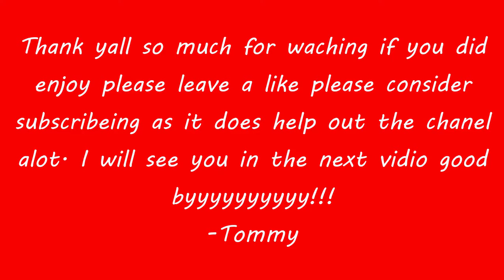mining around in the coal caves- Minecraft lets play episode 4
This is the third episode in my Minecraft lets play. I have fun kinda mining around and getting better resources. Thanks for checking me out. outro music by MDK